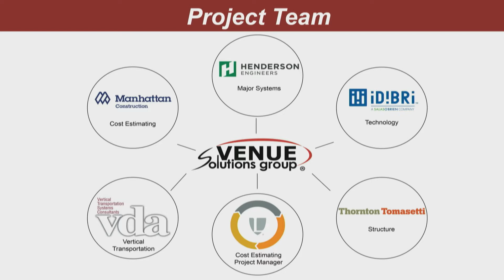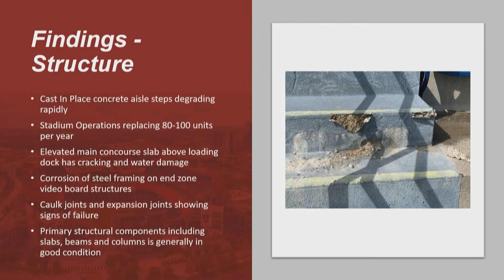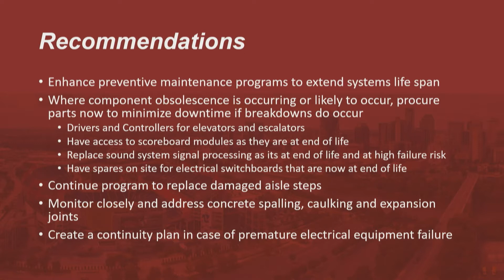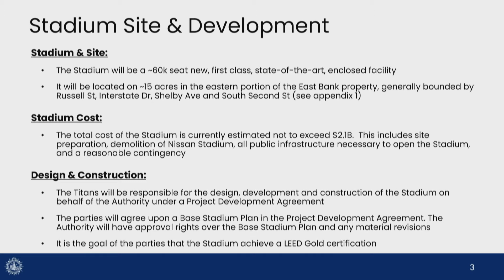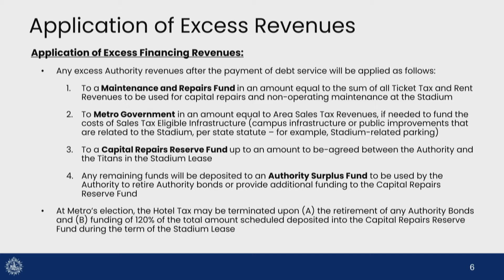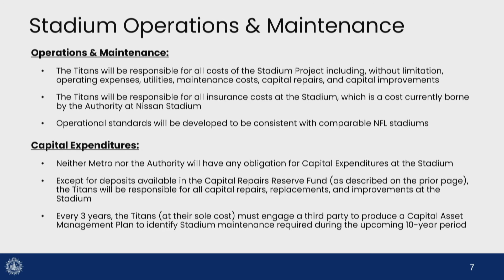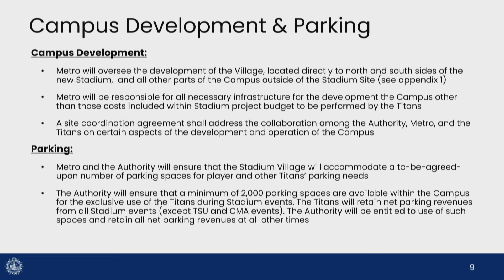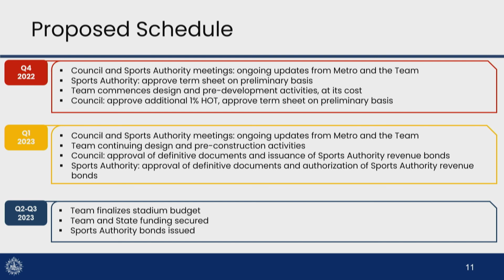11/10/22 Special Called Sports Authority Meeting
Coverage of a Special Called Sports Authority Meeting held for the Government of Metropolitan Nashville and Davidson County at Nissan Stadium on November 10, 2022